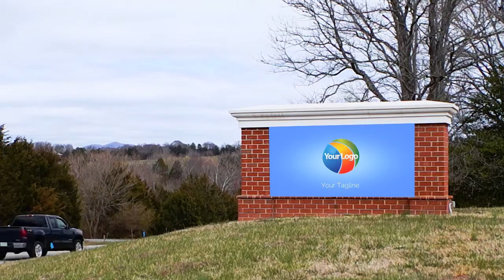Real Estate Company Ad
Another example of our Billboard Mock-Up Real Estate video ad.
for our FREE $1 ONE Week Trial Real Estate Lead Generation service.